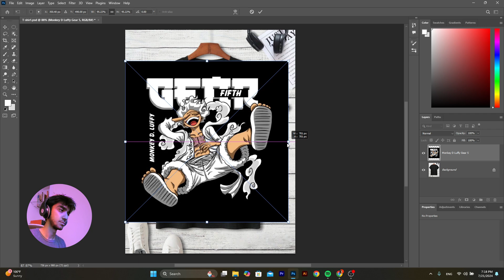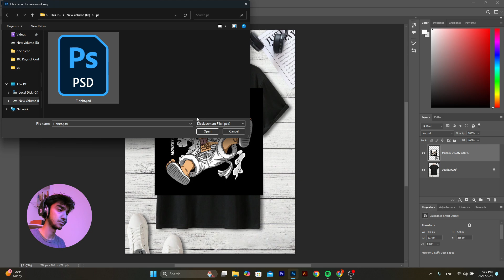The Most Realistic Way to Place Design on T-Shirt! - Photoshop Tutorial